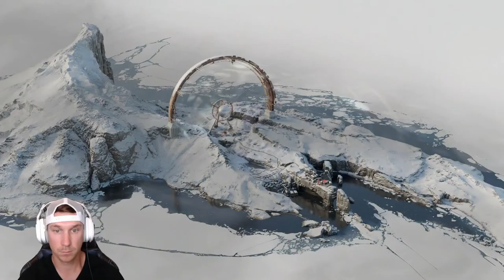DeathLoop Part 13 | FPS | First Play Through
First play through of most anticipated game called DEATHLOOP! Got to break the loop!

ABOUT-
Deathloop is an action-adventure game developed by Arkane Studios and published by Bethesda Softworks. The game is to be released on Windows and as a timed console exclusive for PlayStation 5 on September 14, 2021. Deathloop has the player in the role of Colt, an assassin who is stuck in a time loop, waking up on a beach at the island of Blackreef. The other residents of Blackreef, a former army base where strange experiments had once been held, have invested in the island and have gathered for this night to hold a party that seemingly lasts forever, as at the end of each night, the island resets to the start of the party in that time loop. Because of this reset, the partygoers pay no heed to their actions or deeds since they wake up at the start of the loop with no memories or effects of the previous loop. While Colt is part of this loop, he retains memories from each loop, learning the behaviors and patterns of the partygoers with each loop.